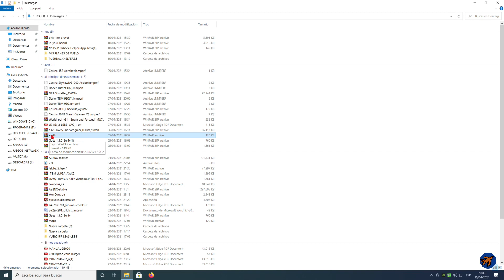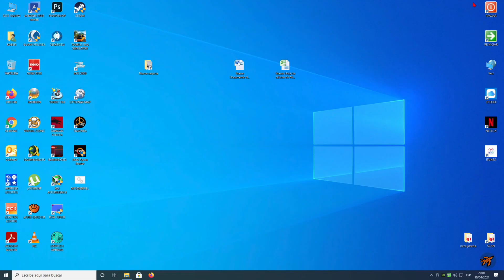LITTLENAV MAP | Google-maps en las vistas de LittleNav Map.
Mejorando Littlenav map con los mapas de google maps, ideal para planificar tus vuelos VFR

Nos Vemos En El Aire
Mi equipo:
Placa base: MSI B450 Tomahawk Max
Procesador: AMD Ryzen 5 3600
Memoria ram: Corsair Vengeance LPX 32GB (4x8) 3200Mhz
Tarjeta gráfica: MSI GeForce RTX 2070 Ventus GP
Monitor: MSI Optix MAG27CQR (2560x1440)